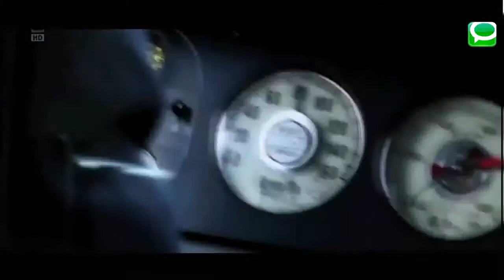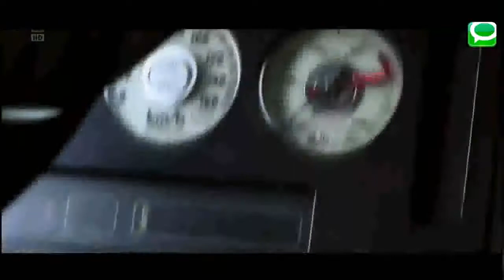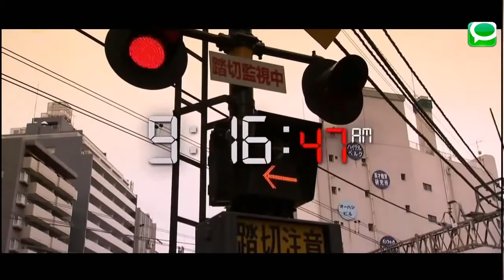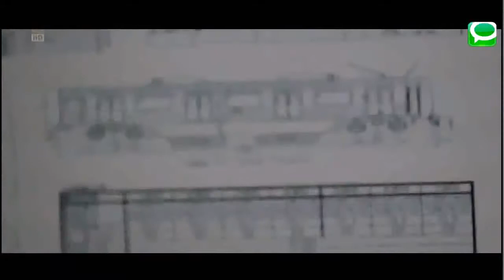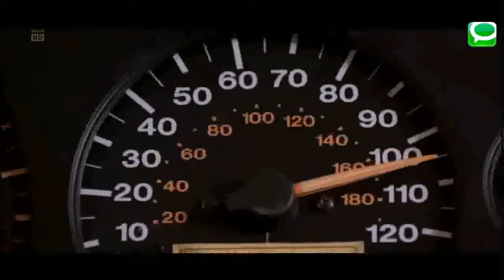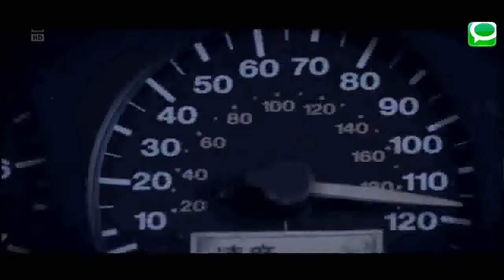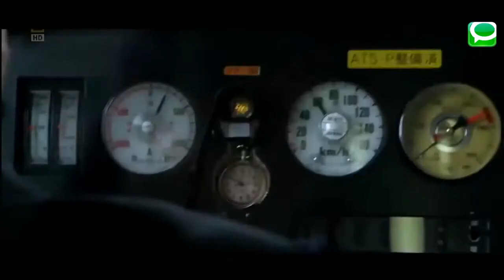وثائقي ما قبل الكارثة القطار الهارب national geographic abu dhabi افلام وثائقية